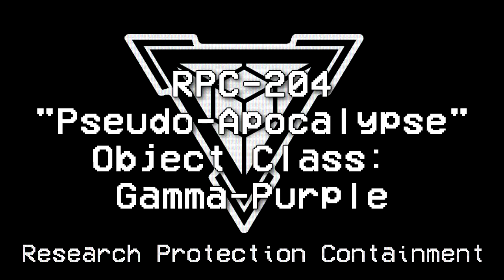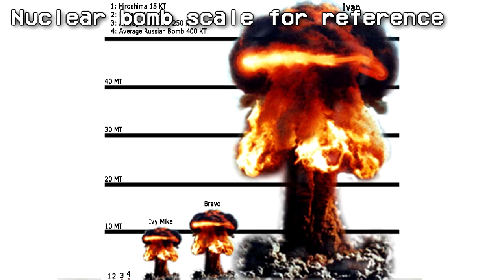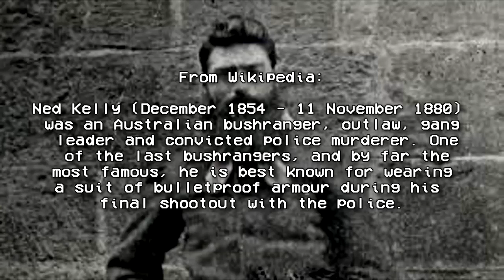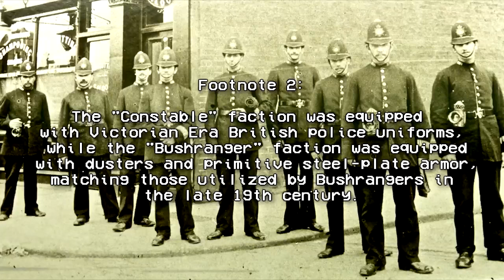RPC-204 Pseudo Apocalypse | Object class Gamma-Purple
This RPC Authority wiki reading video is about RPC 204 "Pseudo Apocalypse" is a humanoid wearing a CBRN suit who causes anyone living with in the population center he enters to have hallucinatons of the end of the world via nuclear apocalyptic scenarios, and trying to survive the aftermath that only they can see! RPC Authority reading narrated by Eastside Steve of Eastside Show RPC and Eastside Show SCP!

Written by: Researcher Ezekiel